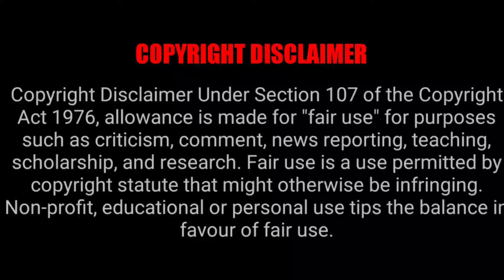Local Hero Mom and Beloved Entrepreneur's Life Cut Short in Parking Lot Confrontation!"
Tenisha Butler, born on June 18th, 1990, was known for her infectious spirit and unwavering kindness. An employee at the Giant Food store on Sugarloaf Parkway, she was admired not just for her work ethic but also for her radiant personality that uplifted everyone around her. Tenisha was more than just an employee; she was a cherished mother of two, the youngest of whom had just celebrated their first birthday in November. Her entrepreneurial spirit shone through her business, Chanelle Elgant Affairs, where she excelled as an event planner, offering decor and party rental services that consistently earned five-star ratings.

Tragedy struck on a fateful day when Frederick Owusu-Sakyi, her estranged husband, took her life. The 33-year-old Tenisha was fatally shot in the parking lot of her workplace in Urbana. The day prior, she had courageously filed for absolute divorce from Frederick, seeking to end a chapter marked by fear and threat.

Frederick, found wandering along Md. 32, was arrested the following day and charged with Tenisha's murder, having shot her multiple times. A handgun, ominously resting in his Ford F150, hinted at the premeditated nature of this heinous act.

In a harrowing revelation, it was found that Tenisha had taken measures to protect herself and her child, born in 2022, from Frederick. She had obtained a protective order effective until November due to his threats and stalking behavior since January 2023. This order mandated Frederick to surrender any firearms he possessed. However, the Frederick County Sheriff’s Office, despite their efforts, found no firearms registered under his name, and Frederick claimed to have none, rendering the law enforcement efforts fruitless.

The complexities of enforcing the protective order were evident. Major Jeff Eyler of the sheriff’s office outlined the challenges they faced in ensuring compliance, especially when there was no record or admission of firearm possession by Frederick.

In the days leading to the tragic event, Tenisha had been seeking a limited divorce since June 2023, living separately since November 2022. A relative, overwhelmed by grief, chose not to comment on the devastating incident.

The details of the confrontation after Tenisha's work shift paint a chilling picture. According to a coworker, Tenisha immediately recognized the approaching white pickup truck as belonging to Frederick. Her instinctive reaction was to alert her coworker to call 911. The moments that followed were a blur of gunfire, panic, and ultimately, a tragic end to Tenisha's life as Frederick mercilessly shot her multiple times before fleeing the scene.

The aftermath of the shooting revealed the premeditated nature of Frederick's actions. A bartender at a nearby restaurant recalled his strange behavior that night, indicative of his ominous intentions.

Giant Food, in their statement, expressed deep sorrow and extended their cooperation with the police investigation, emphasizing their support for Tenisha's family in this challenging time.

The loss of Tenisha  resonates beyond the confines of her immediate family and workplace. It is a stark reminder of the fragility of life and the devastating impact of domestic violence. Her story, marked by ambition, motherhood, and an untimely death, leaves a void in the hearts of those who knew her and a community grappling with the senselessness of her loss.